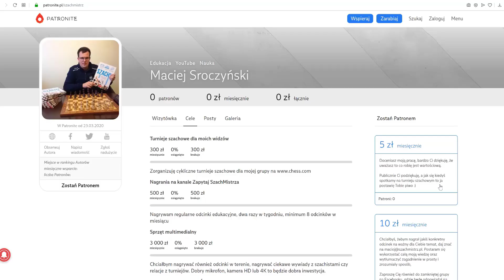SZACHY 299# Obrona sycylijska wariant Najdorfa, genialna partia Polaka! Nisipeanu - Wojtaszek 2011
1. Usunięcie obrońcy
2. Podwójne uderzenie
3. Widełki
4. Słabość ostatniej linii
5. Związanie
6. Atak z odsłony
7.Odciągnięcie
8. Zaciągnięcie
9. Rożen
10. Rentgen
11. Przesłona
12. Zaawansowany pionek
13. Uratuj remis
14. Zugzwang
15. Cichy ruch
16. Mat w trzech ruchach
17. Sprawdzian